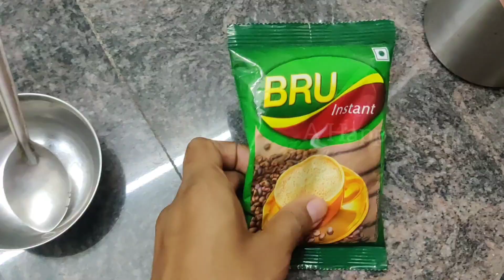Cold Coffee Recipe @ Home🏠 | How to make cold coffee at home | Coffee Milkshake | CookWithMe Series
Hi friends,

In this vedio, I have shared the cold Coffee Recipe with simple ingredient to prepare @Home.